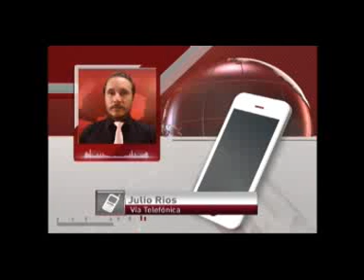Noticias al momento 11 07 14